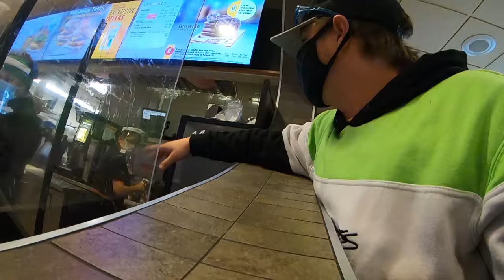Cat 906 loader snow plowing/ My septic tank exploded (5th vlog)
Just a normal morning was called in on boxing day 2020 to do some snow
loader is a CAT 906 with a 6 foot to 11 foot extension blade. Plowing in bells corners Ottawa  Ontario. ALSO ill  up date yall on the septic situation tommrow lol
Make sure to sub if you like the content leave a comment on something i could do better! CHEERS